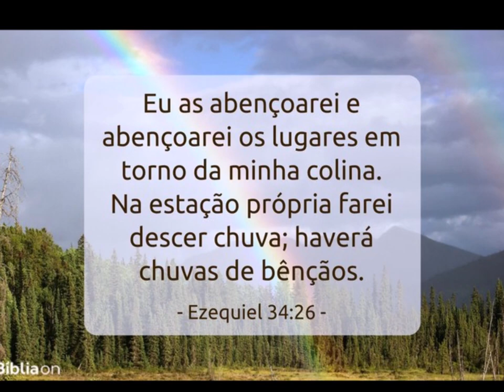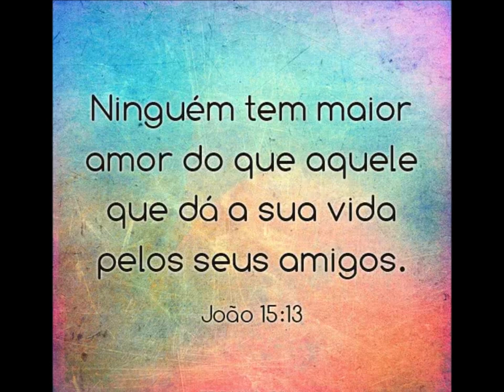Ministerio de Fogo.....21 Janeiro 2023 - Serra - B.H M.G -Encontro de Vasos - Revelaçao